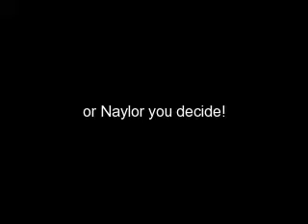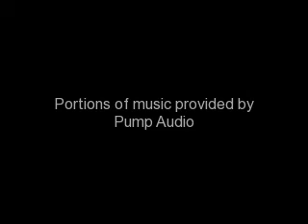HELP ME I NEED YOUR HELP PLEASE READ THIS!!!!!!!!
READ!

HEY i need your help uhm okay couples on dating online

1.Nelena

2.Nemi

or 3.Naylor

AND THEN DRAMA..

1. Joe cheats

2. they get into a REALLY BIG BAD argument...

3. Miley as to move...

or 4. they start to like other people and tell me the couple for Joe and Miley if you pick this one..

Okay comment and tell me PLEASE every viewer comment!!